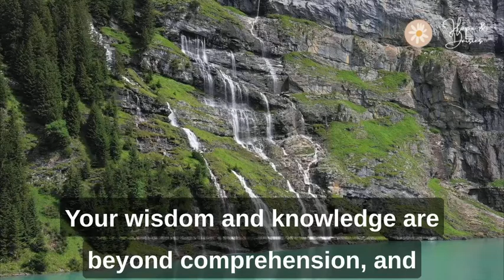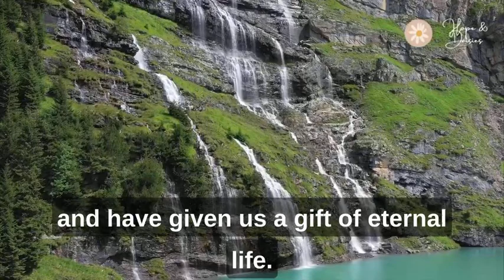The Power of Adoration Prayer: Connecting with God in Worship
I come before you with a heart full of gratitude and adoration. You are the creator of the universe, and I stand in awe of your majesty and power. Your wisdom and knowledge are beyond measure, and your love and grace are unending.

I praise you for your goodness and faithfulness. You have always been there for me, even in the darkest of times. Your mercy has washed away my sins, and your love has lifted me up when I felt broken and lost.

I worship you, Lord, for who you are. You are the Alpha and the Omega, the beginning and the end. You are the light that shines in the darkness, and the hope that sustains us through the storms of life.

Thank you, Lord, for your presence in my life. May my adoration of you be a sweet fragrance in your nostrils. May it bring joy to your heart and glory to your name.

Amen.